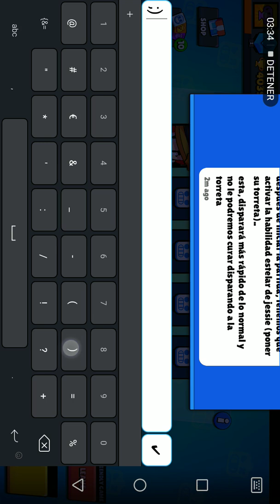Bug de brawl stars :D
Bueno gente hoy os traigo un video de un bug de brawl stars, espero que lo disfruten 😉.